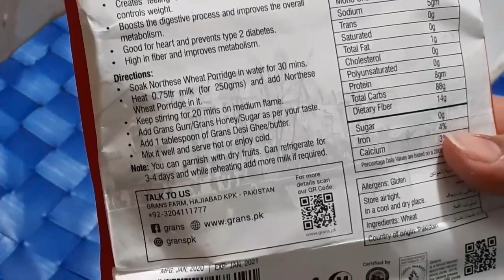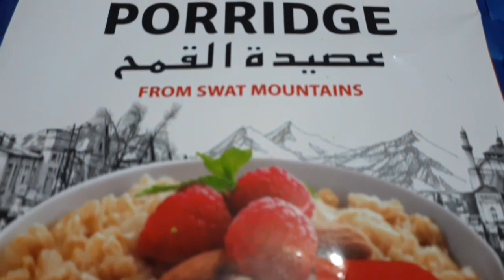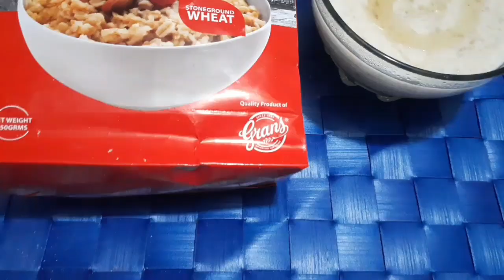PORRIDGE GRANS HEALTHY BRAKEFAST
Available in Lahore at the following stores
All alfatah
All jalasons
And online at
grans.pk